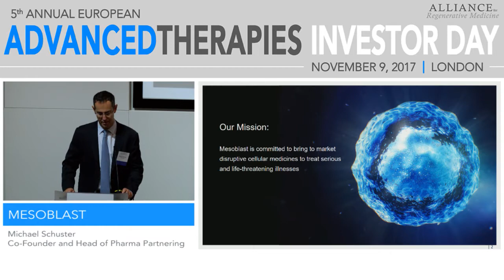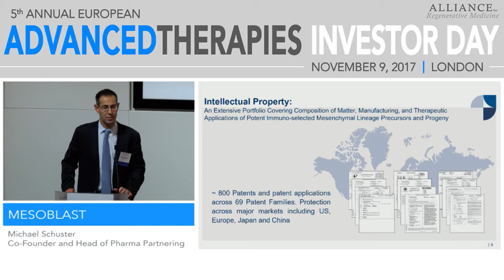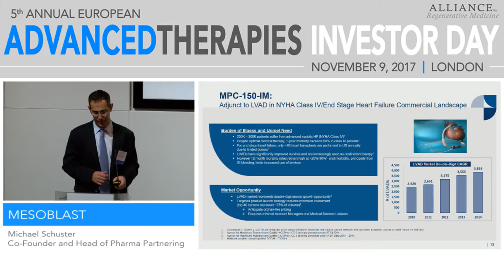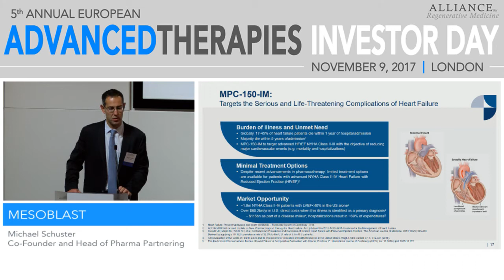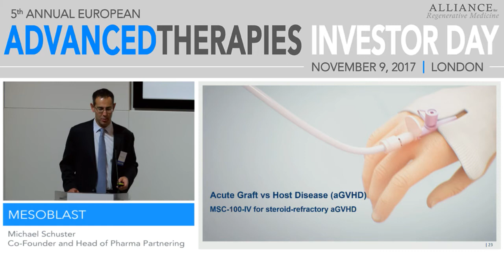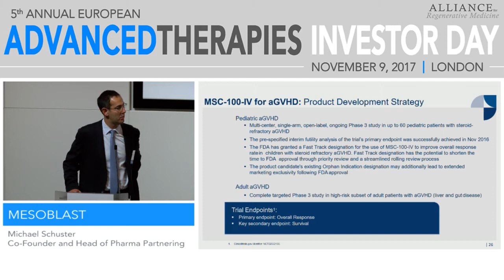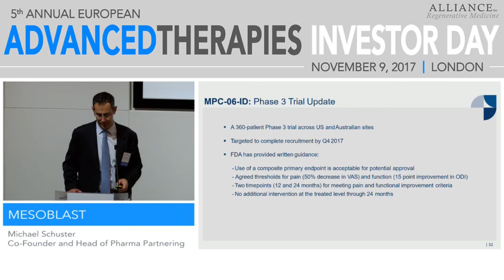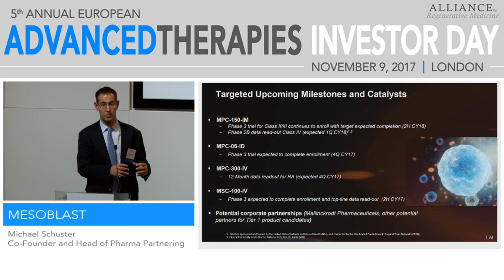Mesoblast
Michael Schuster, Co-Founder and Head of Pharma Partnering
(NASDAQ: MESO; ASX: MSB)

Mesoblast is a world leader in developing innovative cellular medicines. The company has established the industry’s most clinically advanced and diverse portfolio of cell-based products with three programs in active Phase III clinical studies. Mesoblast has leveraged its proprietary technology platform, which is based on specialized cells known as mesenchymal lineage adult stem cells (MLCs), to establish a broad portfolio of late-stage product candidates. These allogeneic, off-the-shelf cell product candidates target advanced stages of diseases with high, unmet medical needs including cardiovascular diseases, immune-mediated and inflammatory conditions, spine orthopedic disorders and oncology and hematology diseases. The company’s licensee in Japan has launched its mesenchymal stem cell-based product, which is the first allogeneic cell-based product to receive full approval in Japan.